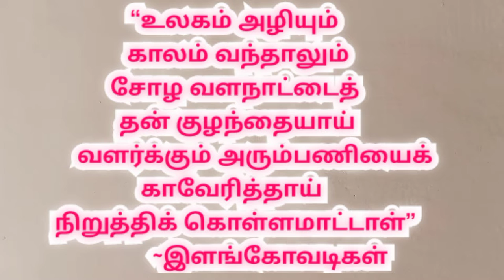திருச்சி முக்கொம்பு வந்த காவிரி நீர் விவசாயிகள் மலர் தூவி வரவேற்பு| Cauvery Water Farmers Welcome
Cauvery Water Farmers Welcome Flower Sprinkle to Trichy Trident

திருச்சி: 27.05.22

திருச்சி வந்தடைந்த காவிரி நீரை மலர்கள், விதை நெல் மணிகளை  தூவி விவசாயிகள் வரவேற்றனர்..

குறுவை சாகுபடிக்காக கடந்த 24 ஆம் தேதி மேட்டூர் அணையிலிருந்து காவிரி நீரை முதலமைச்சர் திறந்து வைத்தார்.

அந்த நீர் இன்று திருச்சி மாவட்டம் முக்கொம்புவிற்கு வந்தடைந்தது. அந்த நீரை வரவேற்கும் விதமாக திருச்சி மாவட்டத்தை சேர்ந்த விவசாயிகள் காவிரி நீறுக்கு மலர்கள் தூவியும், விதை நெல் மணிகளை  தூவியும் அதனை வரவேற்றனர்.

இந்த நீர் இன்று மாலை கல்லணைக்கு செல்லும். கல்லணையிலிருந்து 5 மணிக்கு டெல்டா பாசனத்திற்கு தண்ணீர் திறந்து விடப்பட உள்ளது.

 கல்லணையிலிருந்து திறக்கப்படும் நீர் தஞ்சாவூர், திருவாரூர், மயிலாடுதுறை, நாகப்பட்டினம்,புதுக்கோட்டை, அரியலூர், கடலூர் ஆகிய மாவட்டங்கலுக்கு பாசனத்திற்காக செல்லும் என்பது குறிப்பிடத்தக்கது.

திருச்சி முக்கொம்பு மேலணைக்கு வந்த காவிரி நீர் விவசாயிகள் மலர் தூவி வரவேற்பு